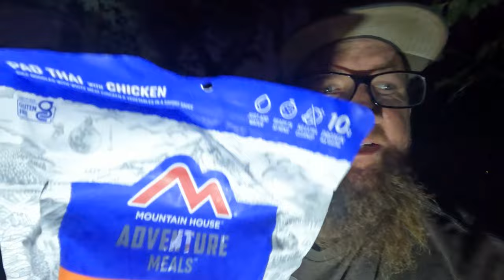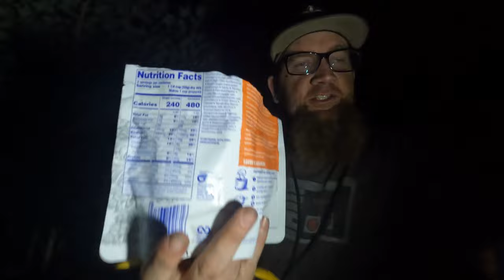Urban StealthCamping the roaches won